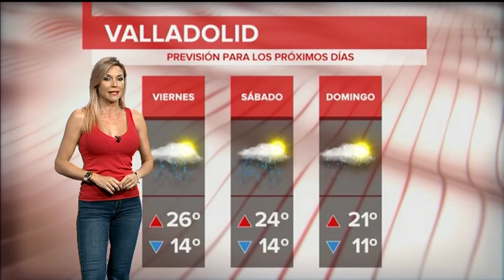El tiempo en Valladolid. Miércoles 18 de septiembre de 2019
Buenas tardes,

ayer entre las 20:00 y las 22:00 horas nos encontrábamos en plena actividad eléctrica y tormentosa. Cayeron 340 rayos en toda la provincia de Valladolid y se produjeron importantes inundaciones. Tendremos unos días de tregua porque de cara al fin de semana podrían repetirse episodios como el de ayer, así que recomendamos precaución.

Mañana tendremos una jornada con cielos poco nubosos, con nubosidad de evolución diurna, sin descartar algún chubasco disperso, pero nada parecido a lo de ayer.

Las temperaturas no van a experimentar grandes cambios, máximas alrededor de los 27º y mínimas sobre los 13º.

El viento soplará flojo , predominando de componente este.

¡Feliz miércoles!